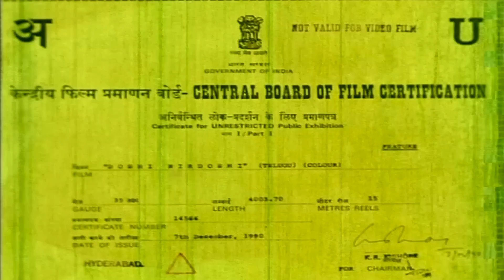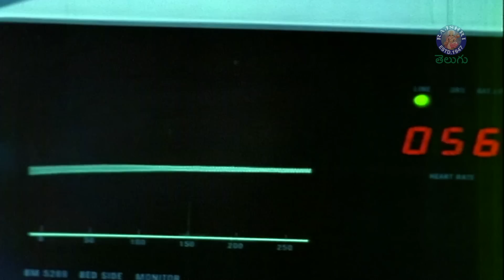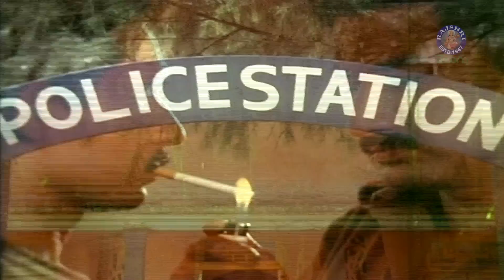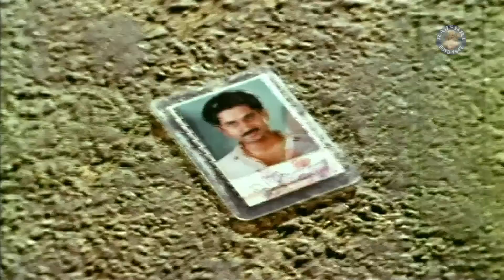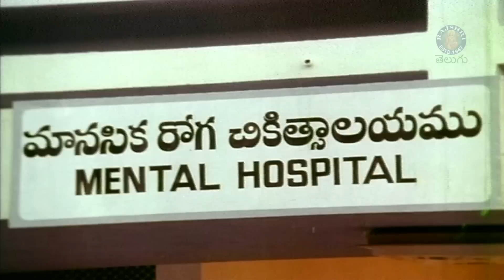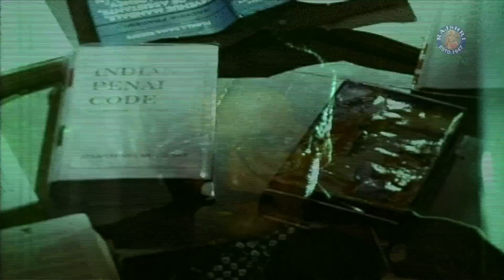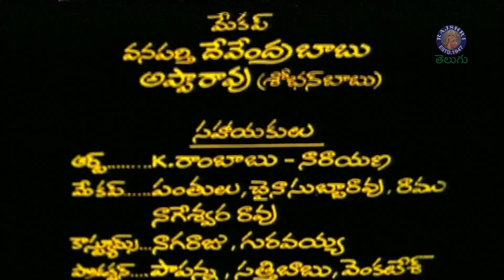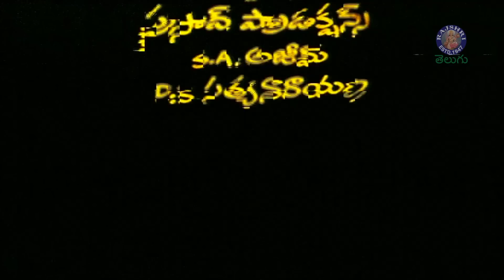దోషి నిర్దోషి | Doshi Nirdoshi Full Movie | Shoban Babu | Suman | Lijja | Brahmanandam | Sai Kumar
Watch the Courtroom action drama movie Doshi Nirdoshi only @rajshritelugu

Star Cast: Shoban Babu, Suman, Lijja, Brahmanandam, Sai Kumar, Babu Mohan
Director: Y Nageswara Rao
Producer: Suryanarayana Raju U